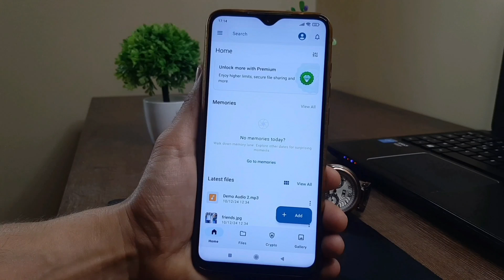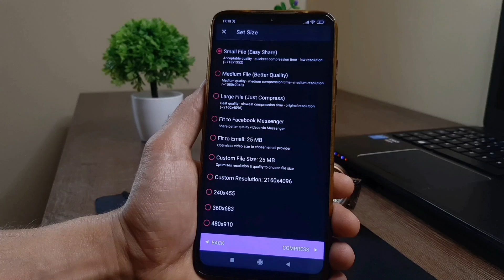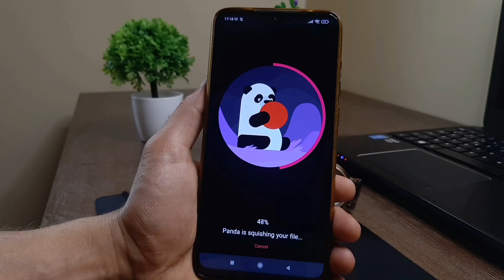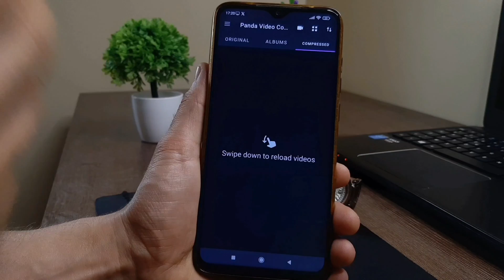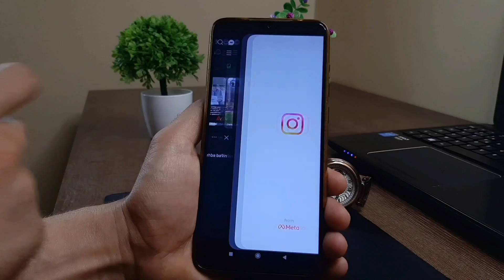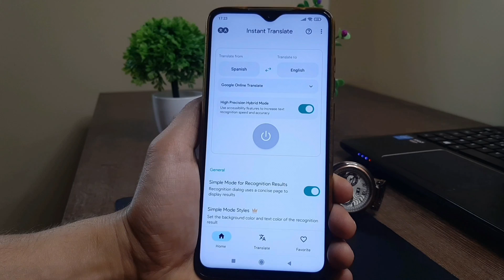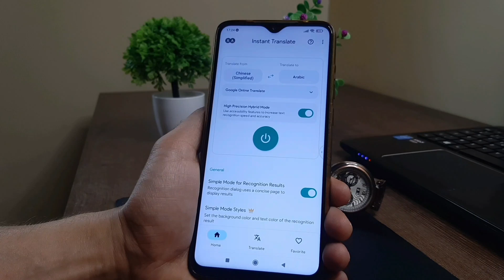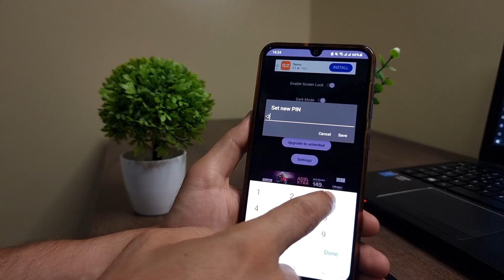صدقني هذا التطبيق تحفة نادرة ستحدف كل التطبيقات لأجله | أقوى 5 تطبيقات 2025 🔥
المقدمة 00:00
التطبيق الأول 00:23
التطبيق الثاني 02:06
التطبيق الثالث 04:50
التطبيق الرابع 06:07
التطبيق الخامس 07:56